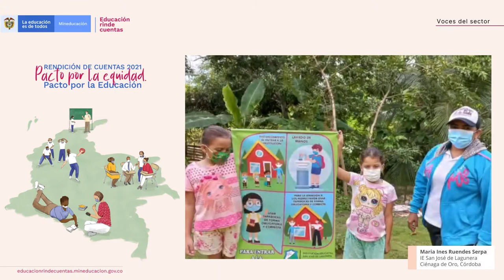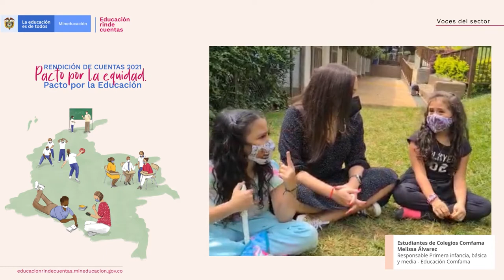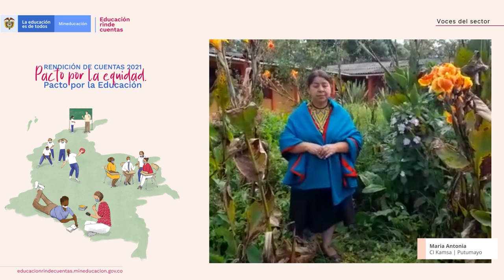4. Voces PPByM- Educación rinde cuentas